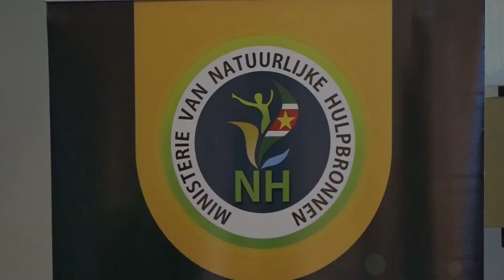01 11 2024 KICK OFF MEETING PLANETGOLD